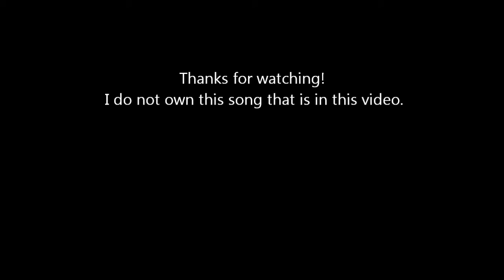Blue jays game vlog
This was my first time at a baseball game and I had a lot of fun. :)